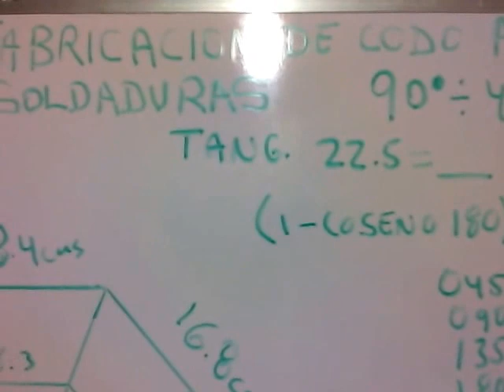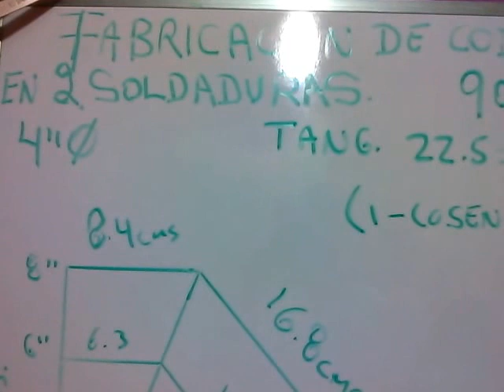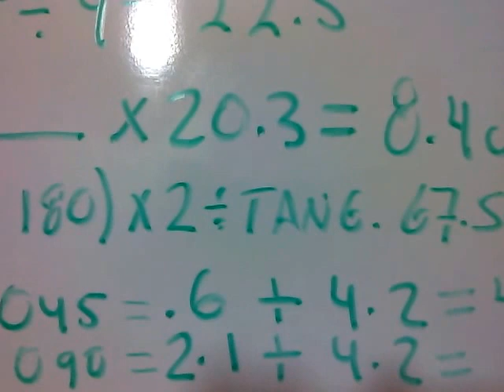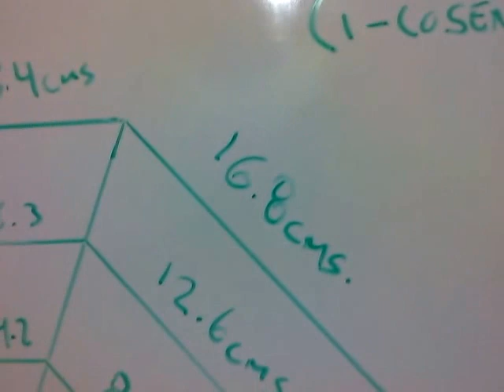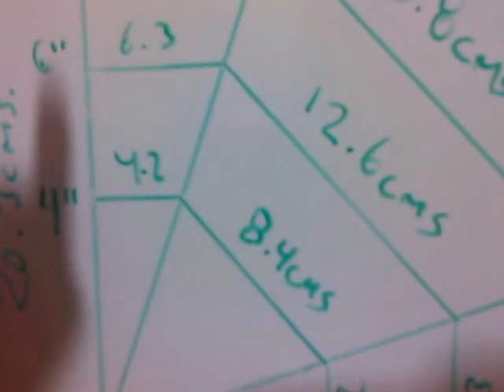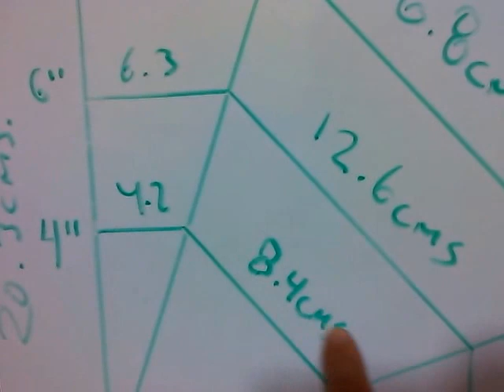FABRICACIÓN DE CODOS DE 90º EN 2 SOLDADURAS = VIROLAS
COMO HACER EL TRAZO PARA LA FABRICACIÓN DE CODOS EN 2 SOLDADURAS, VIROLAS, TUBO DE 4" DE DIÁMETRO,
👉🏿 CHECA LA CONTINUACIÓN EN EL ENLACE QUE TE DEJO A CONTINUACIÓN 👇🏻